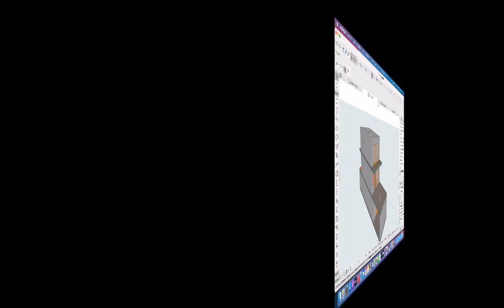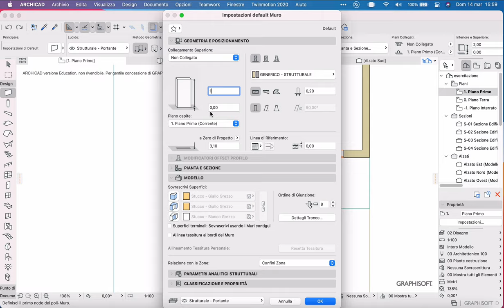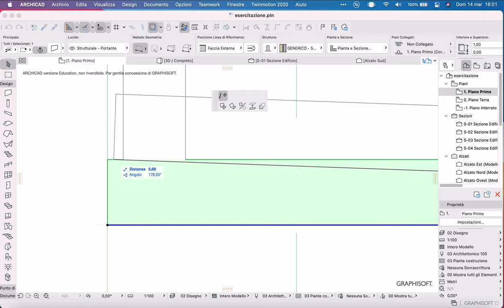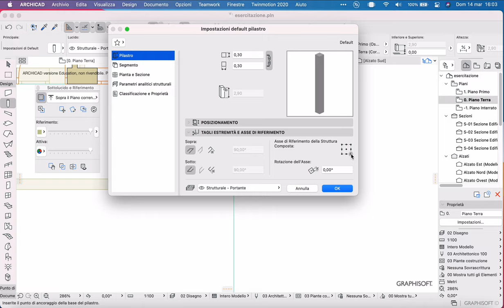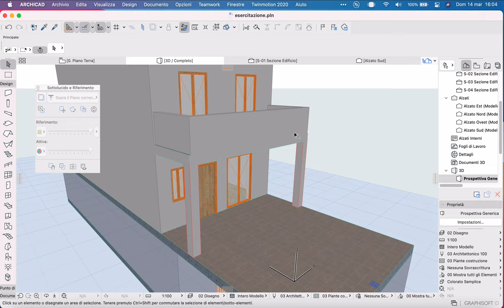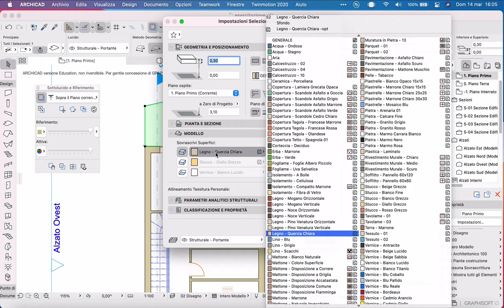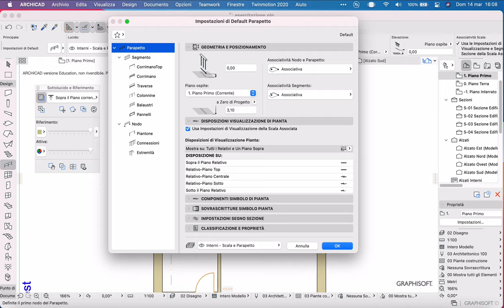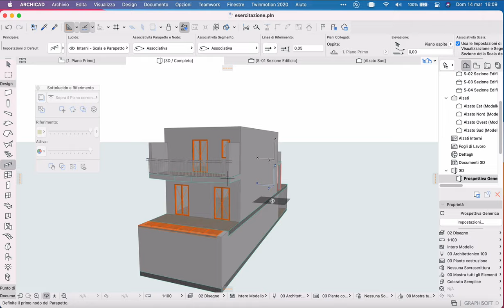ArchiCAD esercitazione - Inserimento dei parapetti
Tutorial sull'inserimento dei parapetti nell'esercitazione proposta